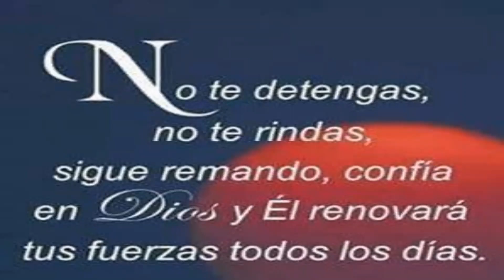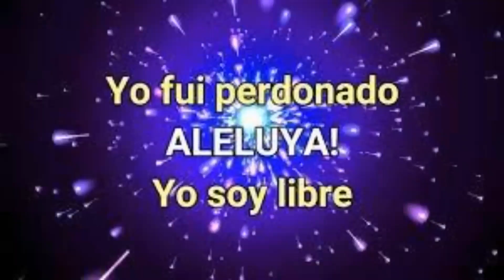Suspiro del Alma: Como un cántico sublime Señor! - Migdalia Ayala